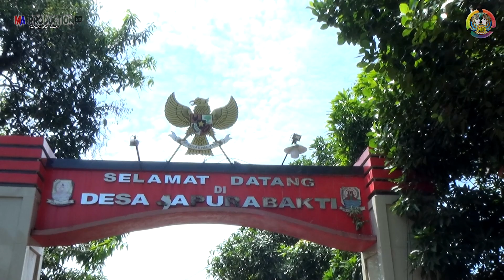NUTUPI RASA - BUROK MA NADA-JAPURABAKTI-BLOK.BABADAN-ASTANAJAPURA-CIREBON SELASA 10,MEI 2022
KHITANAN. ALAN
PEMANGKU HAJAT.BPK. UMI & IBU. NAYA
DESA.JAPURA BAKTI - BLOK. BABADAN
KEC.ASTANAJAPURA - KAB.CIREBON
HARI.SELASA,10 MEI 2022
DOKUMENTASI. MA PRODUCTION selalu di hati
THE A TEAM PRABU